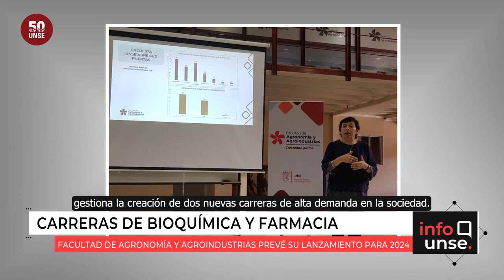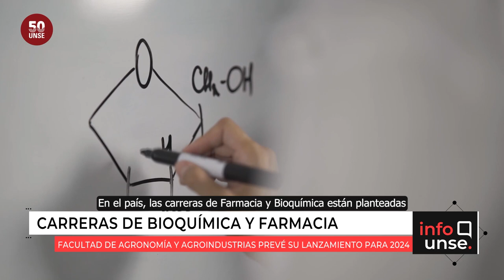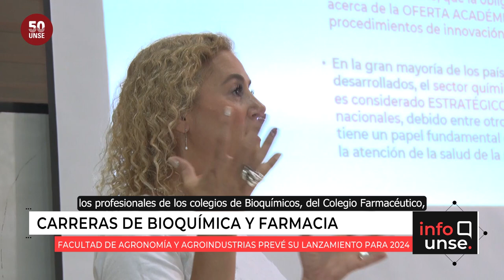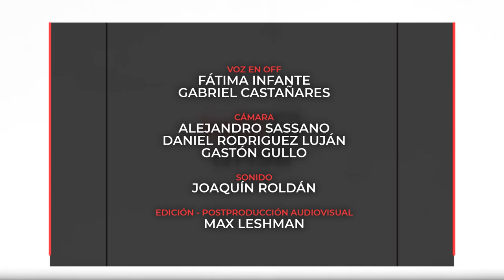INFO UNSE 31/03/2023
🔹 Gestión de la Facultad de Agronomìa y Agroindustrias para la creación de las carreras Bioquímica y Farmacia.

🔹 Incorporación de representante del claustro Egresados al Consejo Superior de la UNSE .

🔹 “Habemus Papam. Los 10 años del magisterio de Francisco”: segundo encuentro 2023 de la cátedra libre Laudato Si, de la Escuela para la Innovación Educativa.